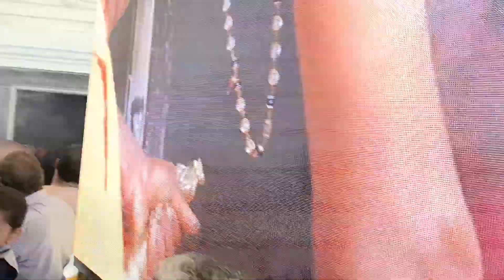ஒற்றையால்விளை_காப்புகட்டிவிரதமிருந்த_12.பேருக்குசாமிவருதல் மஹாகும்பாபிஷேகவிழா முத்தாரம்மன்கோவில்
@BHARATHA KALAI & COIL ஒற்றையால்விளை_முத்தாரம்மன் கோவில் மஹா கும்பாபிஷேக விழாவில் காப்புகட்டிய 12_பேருக்கு சாமி ஆட்டம் முத்தாரம்மன்கோவில் முத்தாரம்மன் சுடலை சுடலைமாடசாமி சுடலைமாடன் சுடலை_மாடன் சாமிஆட்டம் மேளம் நையாண்டிமேளம் நையாண்டி கும்மிபாட்டு கும்மிபாடல் கும்மிப்பாட்டு #